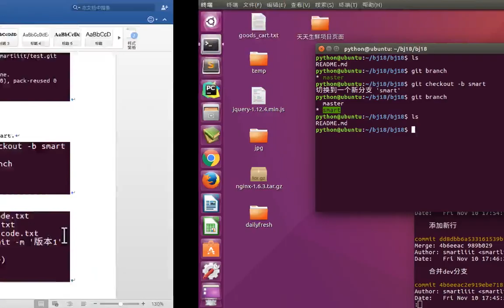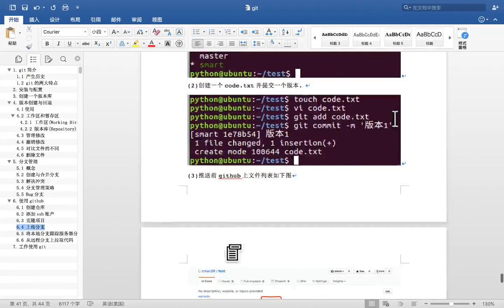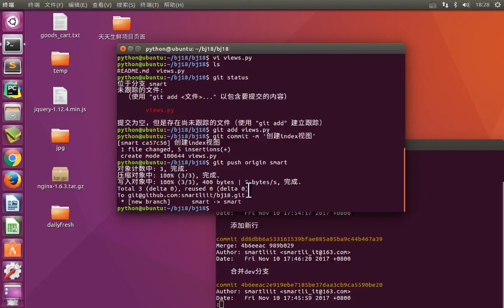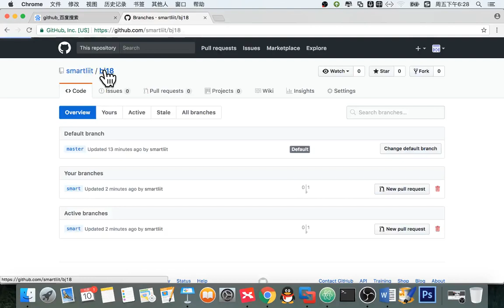12 git版本管理丨03 GitHub使用丨04 github 推送代码